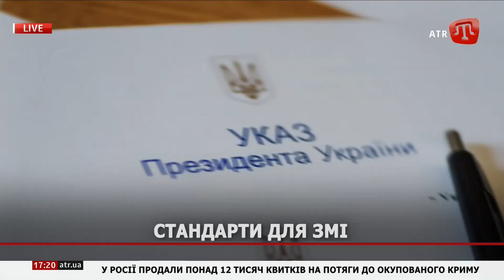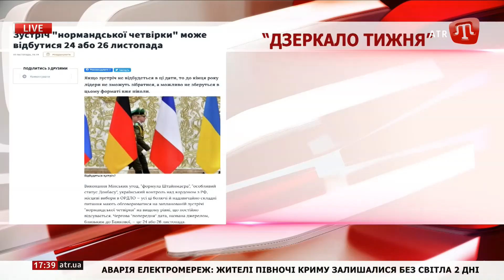Продаж землі, протести, розведення біля Петрівського // Снєгирьов на ATR